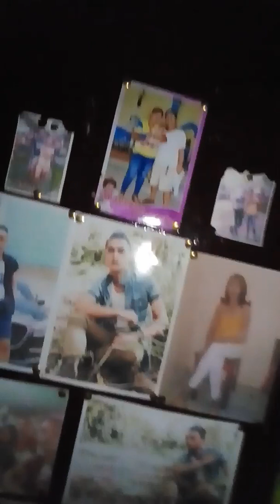Badrip naman block out walang ilaw diako nakapag shot dahil sa block out.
Badtrip mga kol.